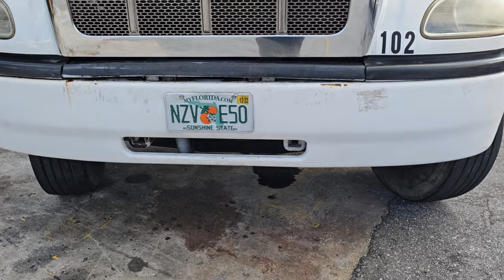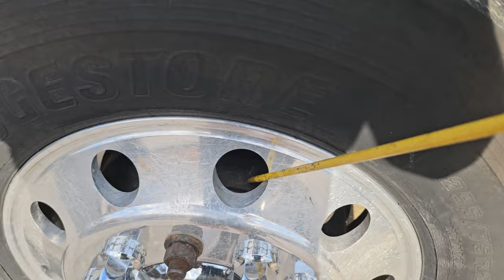Clase A, Parte A Del Examen, (Español y Ingles)